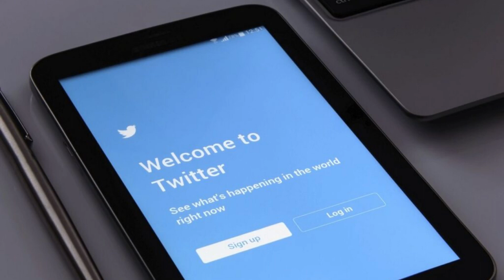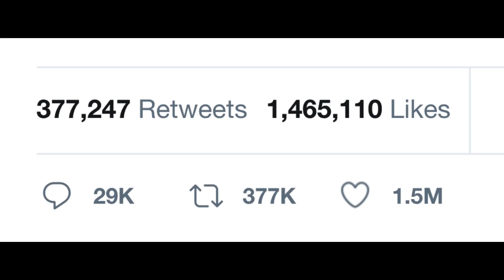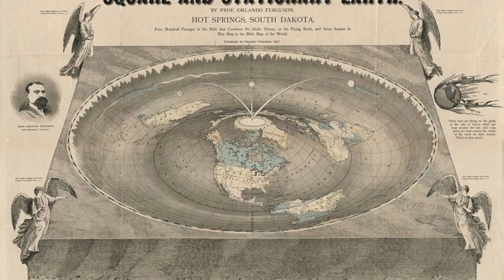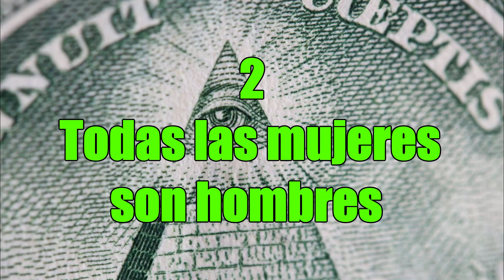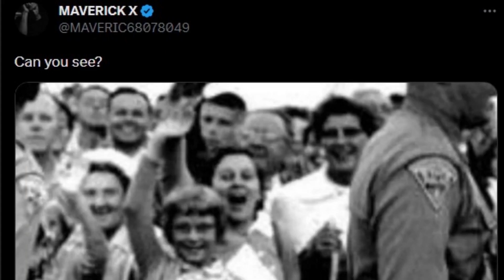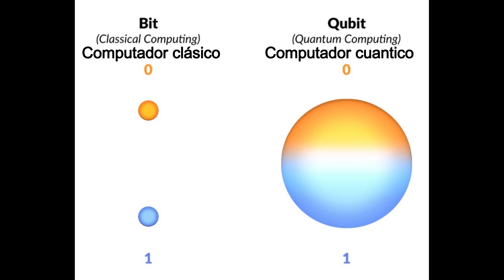4 TEORÍAS CONSPIRATIVAS MAS POPULARES DE TWITTER [X]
Teorias conspirativas más populares de la red social Twitter o X.

En este video, analizamos las 4 teorías conspirativas más populares en la red social Twitter o X. Cuatro teorías que te sorprenderán, algunas con vigencia muy antigua y otras nuevas. Esta red social es todo un caldo de teorias y sus realizadores se esmeran en ofrecer desde imagenes, videos y todo tipo de material necesario para probar sus puntos de vista.

Ingresa a mi canal, en las pestañas encontrarás más información sobre el canal y todo su contenido.